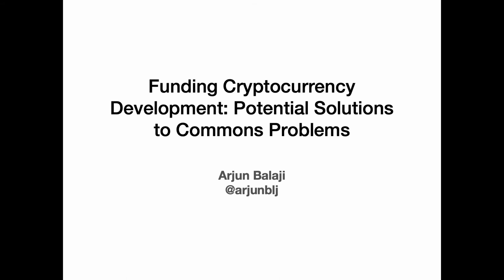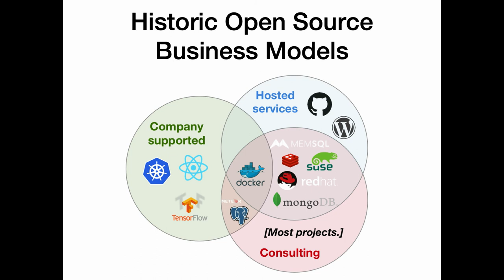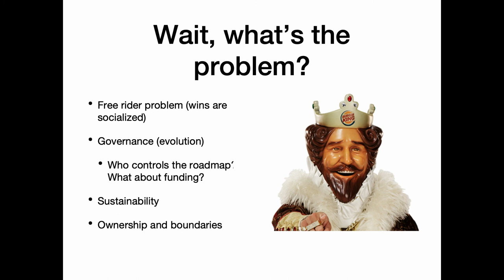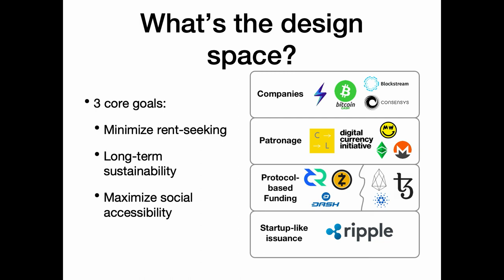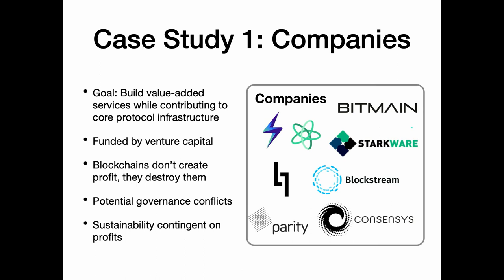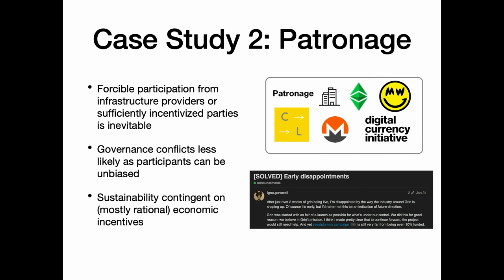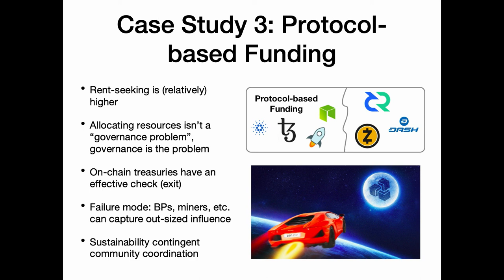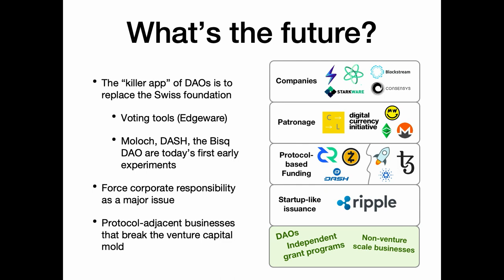MIT Bitcoin Expo 2019 - Funding Cryptocurrency Development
Arhun Balaji (Independent Investor & Cryptocurrency Researcher) presenting on different approaches to funding open source cryptocurrency development at the 2019 MIT Bitcoin Expo